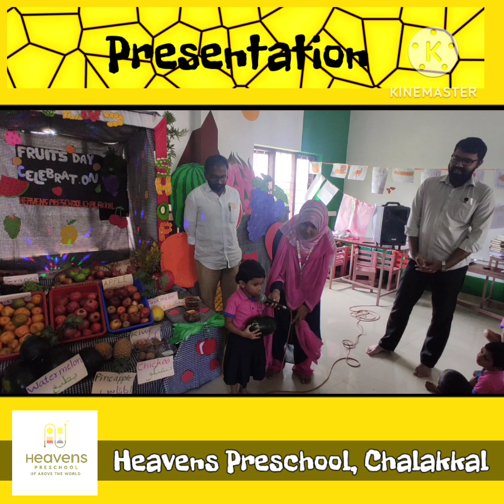Fruits day Celebration | Heavens Preschool | Chalakkal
fruits day